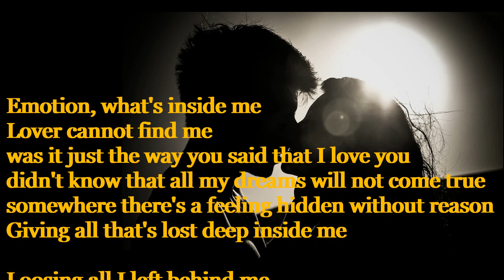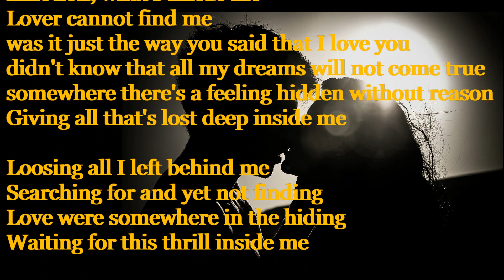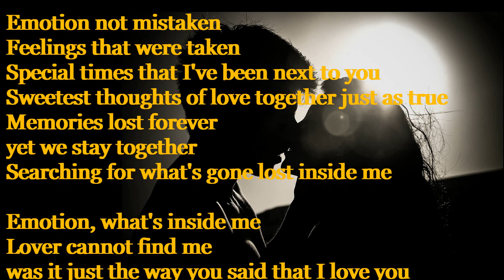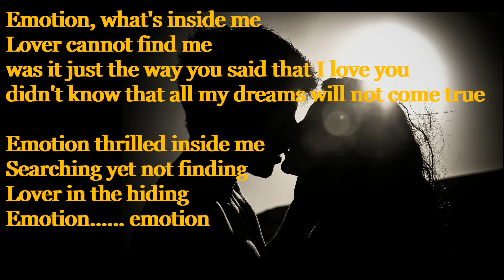Émotion - Debbie Davis (Lyrics/Paroles) (Bande originale du film Un été d'enfer)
Debbie Davis         Émotion         (Bande originale du film Un été d'enfer)
Musique de François Valéry
1984